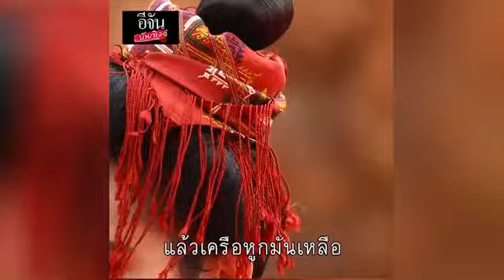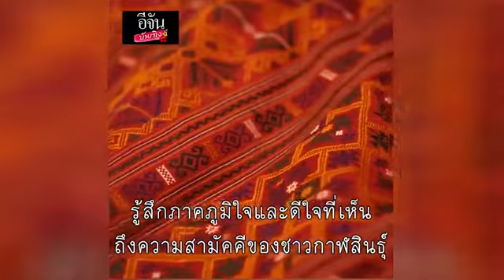ผ้าแพรหลากชนิด และลวดลายงดงามของผ้าภูไท | อีจัน บันเทิง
ผ้าของผู้ไท นอกจาก แพรวา คือผ้าที่มีความยาว 1 วา ยังมี แพรมน และ แพรฟอย ตลอดจนรายละเอียดลวดลายต่างๆ ที่งามอย่างน่าอัศจรรย์
น่าชื่นใจที่ชาวผู้ไทรักษาไว้ให้เราเห็นจนทุกวันนี้